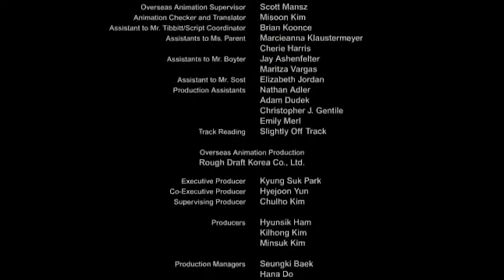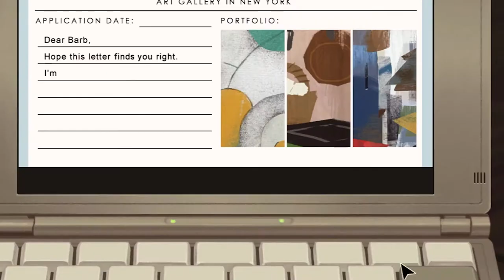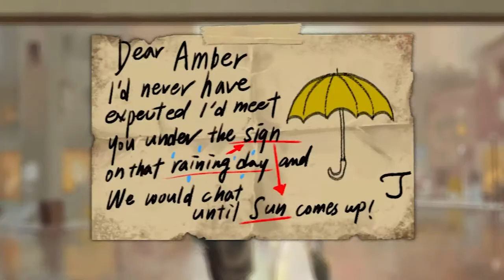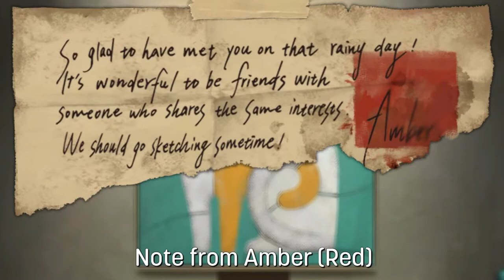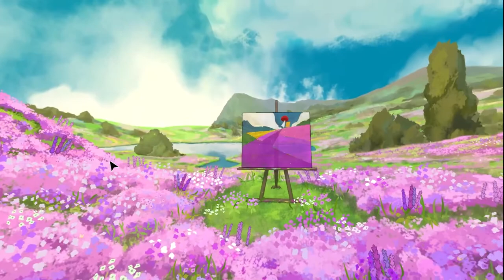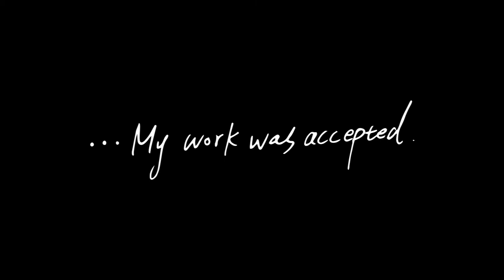The Most Beautiful Game I've Ever Played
Support the devs and buy Behind The Frame: The Finest Scenery on itch.

A Studio Ghibli Inspired Art Game, combining escape rooms and narrative games, Behind the Frame is a vivid, interactive fiction about an aspiring artist on the cusp of finishing the final piece of her gallery submission. It's a relaxing, eloquent experience that can be played at any pace, filled with resplendent colors, beautiful hand-animated visuals, and a smooth, easy-listening soundtrack.